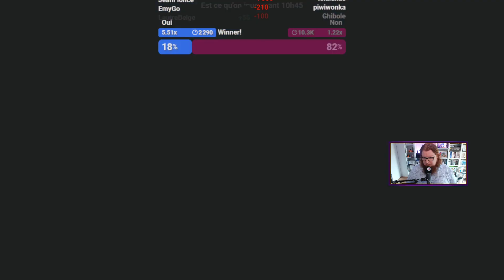C'est dans la boîte. [Mr. Sun's Hatbox]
Discrétion et précision.
Enregistré en direct et en public le mercredi 10 mai 2023 sur le